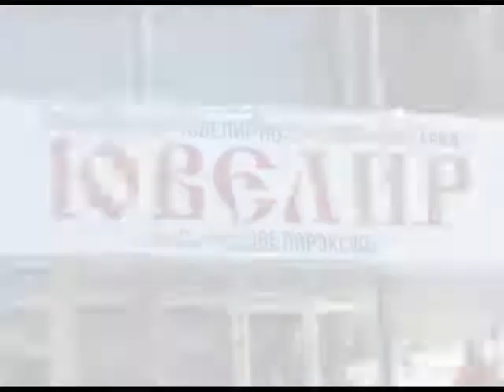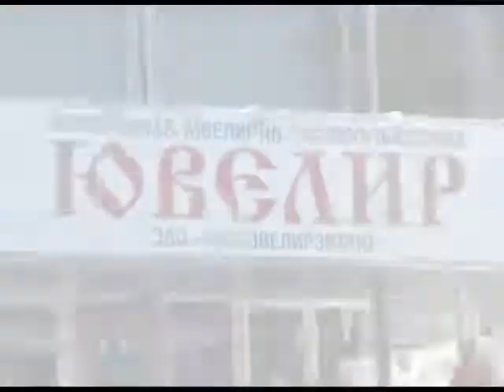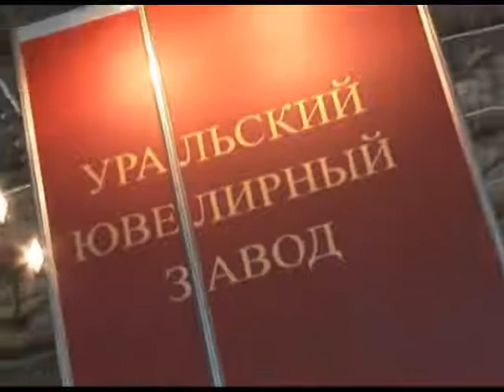International jewelry and watch exhibition "Jeweller -- 2011"